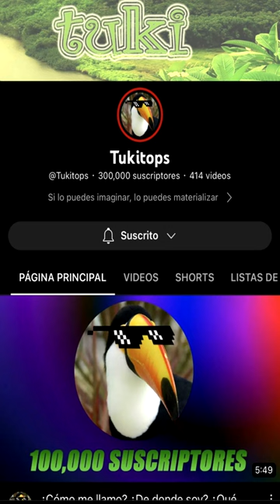Incluso los leones le tienen miedo